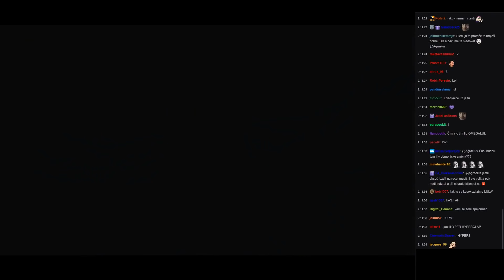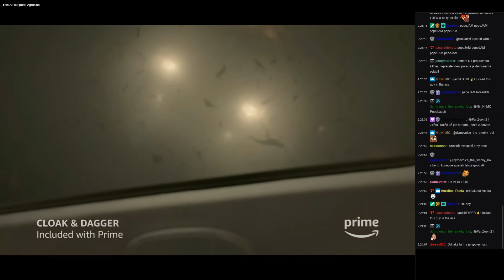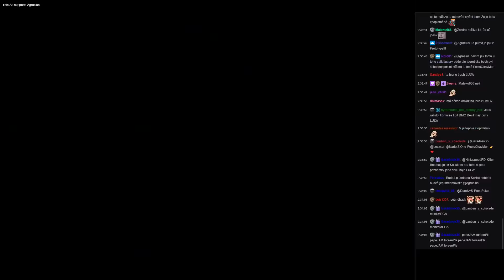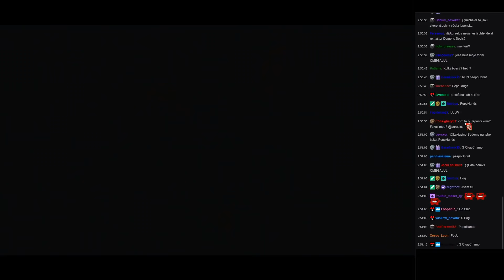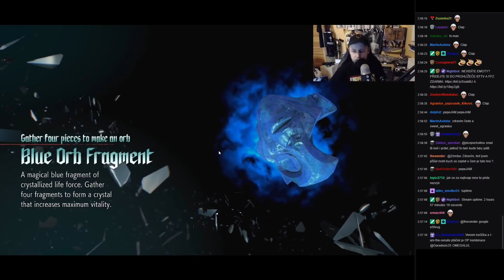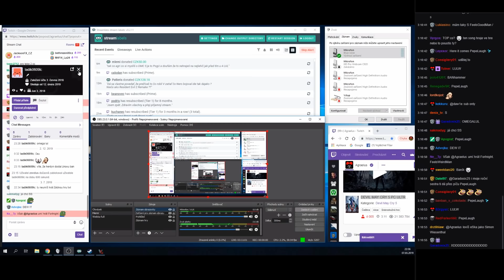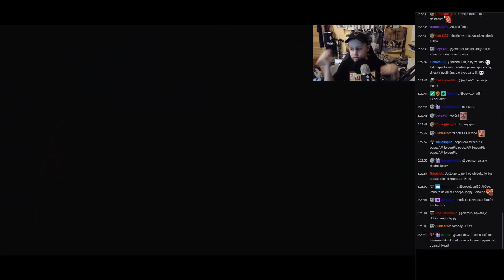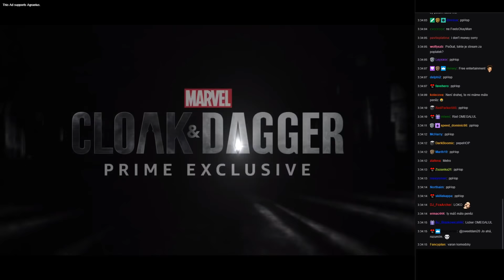Agrael - Devil May Cry 5 PC - Human Obtížnost - 02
Pátý díl série akčních her Devil May Cry přímo navazuje na děj Devil May Cry 4. Jako hratelné postavy se opět vrací Nero a jeho strýc Dante, avšak tentokrát jsou doplněni o tajemnou třetí postavu s magickými schopnostmi zvanou „V“.

Nero pokračuje v práci Danteho a spolu s techničkou Nico brázdí ulice města v dodávce s neonovým nápisem „Devil May Cry“ a čistí je od démonického tvorstva. V úvodu hry Nero v konfliktu s tajemným cizincem přijde o svou démonickou paži a dostane se mu adekvátní náhrady v podobě tzv. „Devil Breaker“ robotické paže, vyrobené právě techničkou Nico. Do příběhu se má také zapojit otec Nera a bratr Danteho Vergil, který oběma hrdinům učiní cestu k cíli o poznání osobnější.

Vývoj hry je řízen veteránem série Hideaki Itsunem a hra běží na stejném enginu jako Resident Evil 7: Biohazard. Vývojářský tým cílí na fotorealistický grafický styl a titul poběží v 60fps na všech cílových platformách. Hudba ve hře se bude přizpůsobovat hráčovu výkonu v soubojích a opět se bude jednat především o frenetickou akci.

Agraelus Devil May Cry 5